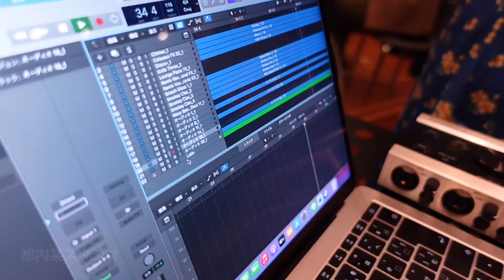10月11日(月)『金魚たちの夏祭り』mo.ka×LUCALAND Special Live開催!!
『金魚たちの夏祭り』mo.ka×LUCALAND Special Live!!

　　17時30分　トークショー開始
        18時00分　ライブ開始

■出演　LUCALAND/mo.ka
※配信チケットと会場チケットの２種類ございます。

■視聴期間　配信当日より２週間
※チケット購入で視聴期間中何度でも視聴いただけます。

Band member
Key. みやけしんたろう
Gt. 松本コーキ
Ba. 佐々木恵太郎
Dr. 神林祥太
Cho. 吉永涼
Cho.＆Vn. ぱなえ